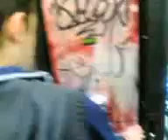Macchinetta in Metro 1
Lotte con le macchinette della Metro!